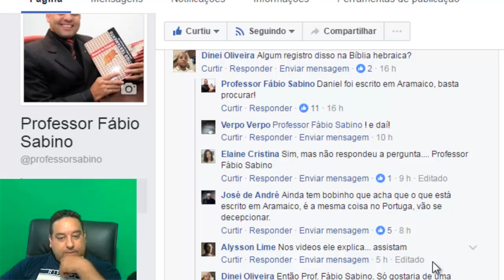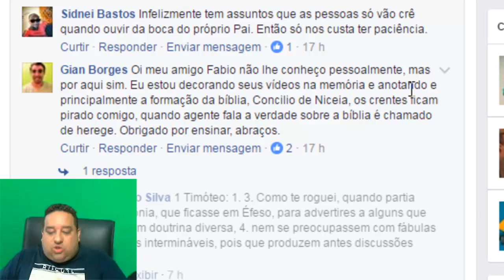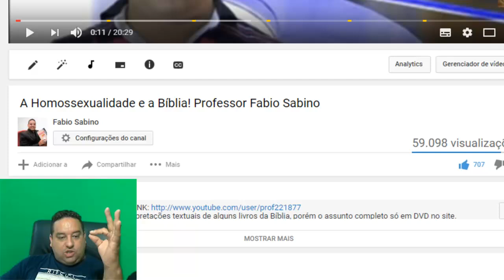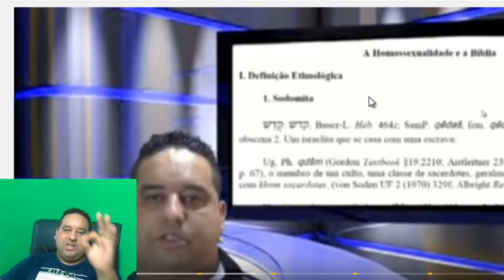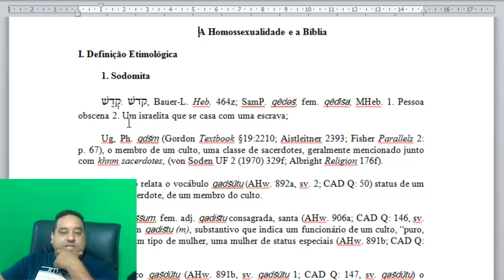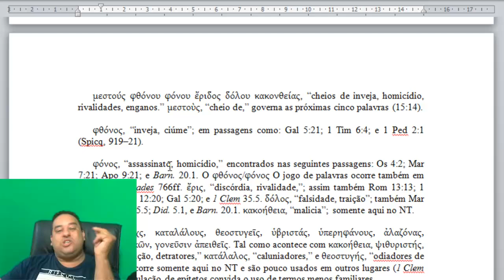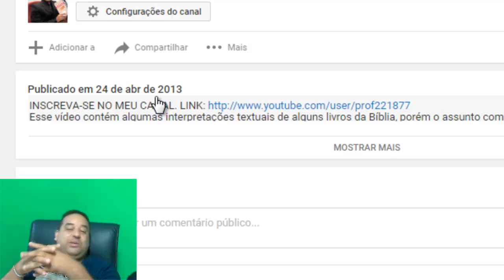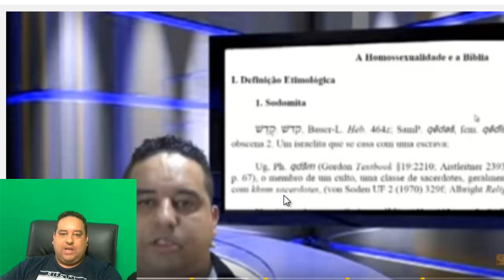Professor Fabio Sabino PLAGIOU sobre os EUNUCOS. Será?